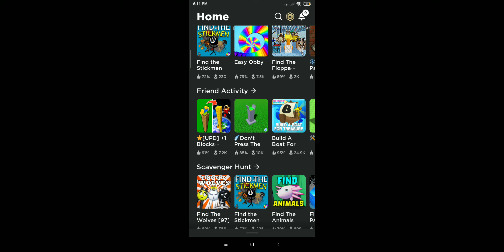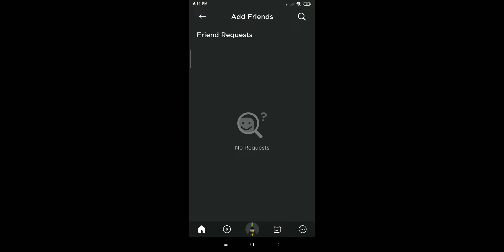Find the stickman | Roblox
ರ⁠╭⁠╮⁠ರ
Still?